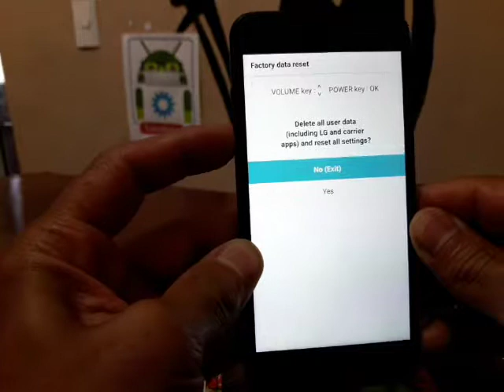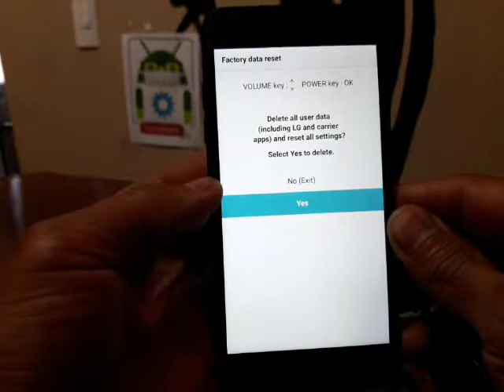COMO FORMATEAR LG-X210MA ARISTO 2 - QUITA PATRON O PIN DE BLOQUEO Y RESTAURA TU CELULAR